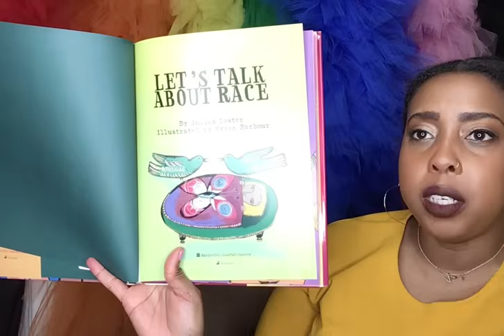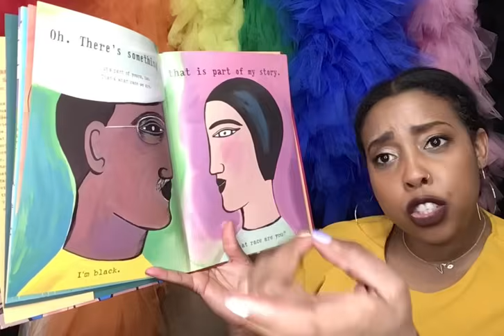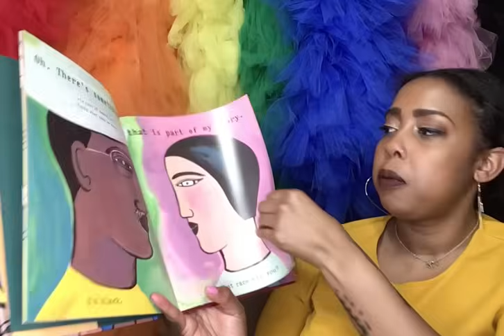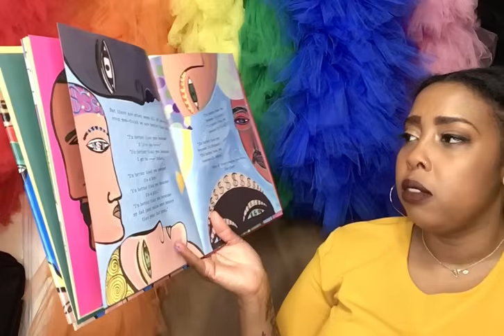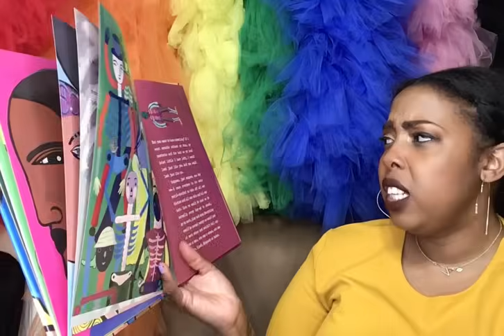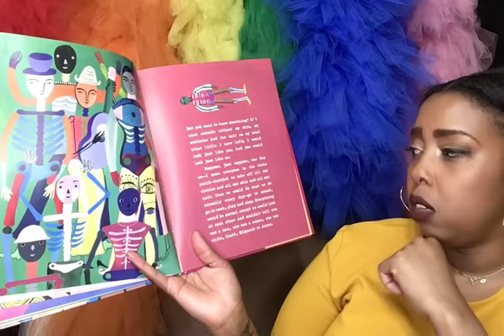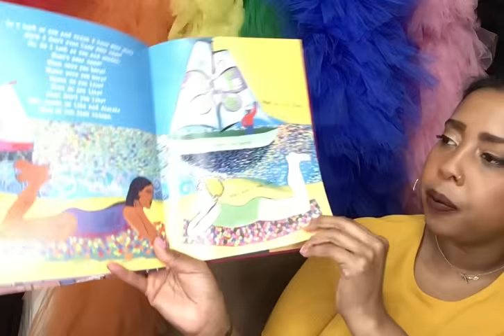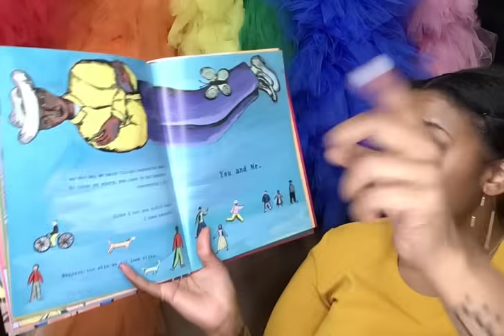Let's Talk About Race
I made this video for the kindergarten students at my school. I realize this might be a helpful video for non Black children to also watch. In the video I discuss what racism is and how it’s impacted the lives of Black and Brown people. I also read aloud the story Let’s Talk about Race. Finally, I encourage young people to think about what actions they can take to use their voice to speak out against injustices.
You have my permission to share.
It seems that I missed a sentence in reading this story. I apparently missed the sentence when the author says, " I am Jewish". I apologize for this mistake, especially if it offended anyone.